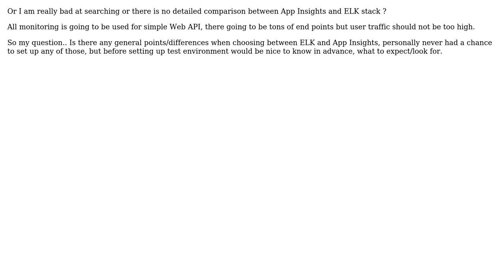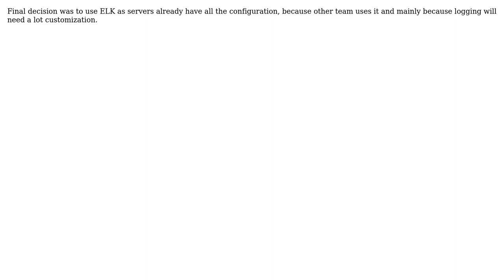application insights vs elastic (ELK) (2 Solutions!!)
application insights vs elastic (ELK)

With thanks & praise to God, and with thanks to the many people who have made this project possible! You are responsible for your own actions.